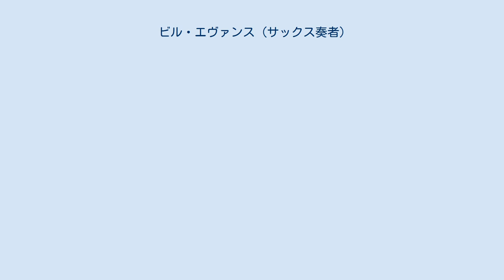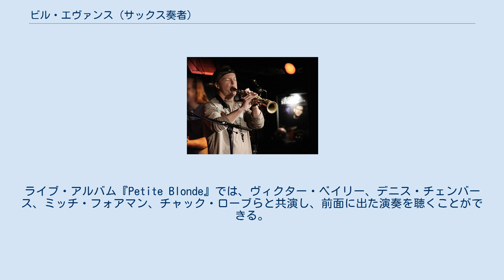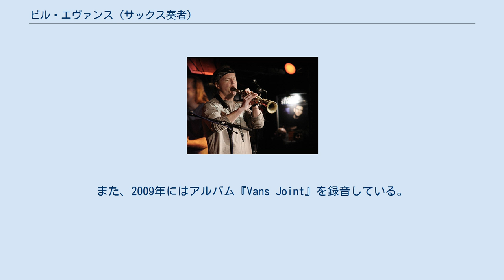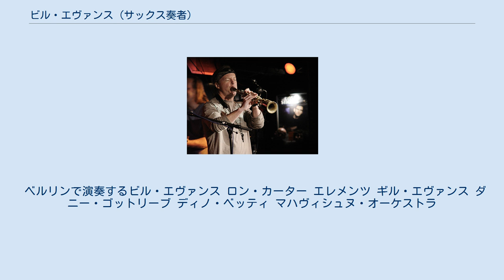ビル・エヴァンス (サックス奏者)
マハヴィシュヌ・オーケストラのメンバー
ビル・エヴァンス（Bill Evans、1958年2月8日 - 、イリノイ州クラレンドン・ヒルズ生まれ）は、アメリカ合衆国のジャズ・サックス奏者。
 エヴァンスに影響を与えたアーティストは幅広く、ソニー・ロリンズ、ジョー・ヘンダーソン、ジョン・コルトレーン、スタン・ゲッツ、スティーヴ・グロスマン、デイヴ・リーブマンなどが挙げられる。
こうしたアーティスト達のソロについては「楽譜に書き起こしたことは一度もないが、とても深いところで直観的に感じ取り、一人一人のスタイルを理解することができるんだ」と述べている。
 なお、ピアニストのビル・エヴァンスとは同姓同名の別人で、血縁関係その他はない。
 エヴァンスの父はクラシック・ピアノの奇才で、エヴァンス自身も中学生になるまではクラシックのクラリネットを学んでいた。
サックスを学ぶようになって、最初はソニー・スティットやスタン・ゲッツといったアーティストのライブをシカゴのライブハウス「ショーケイス」で聴いていた。
ヒンズデイル中央高校に進学しテナー・サックスをヴィンス・ミッコに師事する。
 エヴァンスは主にテナー・サックスとソプラノ・サックスを演奏している。
ノース・テキサス大学や、ウィリアム・パターソン大学で学び、マイルス・デイヴィスと共演したデイヴ・リーブマンに師事している。
1979年にニューヨーク市に移り、数えきれないほど多くの時間をかけてロフトでのスタンダードの演奏に打ち込み、自身の即興スタイルを完成させた。
22歳の時、マイルス・デイヴィス・バンドに加入、1980年代初頭のマイルス・デイヴィスの復帰に立ち会っている。
マイルスと共演しているよく知られたアルバムに、『ザ・マン・ウィズ・ザ・ホーン』、『ウィ・ウォント・マイルス』、『スター・ピープル』、『デコイ』がある。
さらに、ハービー・ハンコック、ジョン・マクラフリン、マイケル・フランクス、ウィリー・ネルソン、ミック・ジャガー、レス・マッキャン、マーク・イーガン、ダニー・ゴットリーブ、イアン・アンダーソン、ランディ・ブレッカー、オールマン・ブラザーズ・バンド、メデスキ、マーティン・アンド・ウッドといったアーティスト達と共演、もしくはツアー参加、あるいは録音を行っている。
ライブ・アルバム『Petite Blonde』では、ヴィクター・ベイリー、デニス・チェンバース、ミッチ・フォアマン、チャック・ローブらと共演し、前面に出た演奏を聴くことができる。
最新作とその前のアルバム、すなわち『ソウル・インサイダー』と『ソウルグラス』は、グラミー賞候補として推薦された。
『ソウルグラス』は革新的なブルーグラス／フュージョンのアルバムであり、ベラ・フレック、サム・ブッシュ、ブルース・ホーンズビー、そしてドラマーのヴィニー・カリウタらが参加している。
 1980年代から1990年代にかけて、エヴァンスはグループ「エレメンツ」のメンバーだった。
1984年にはマハヴィシュヌ・オーケストラの再結成にも合流し、1987年の解散まで在籍した。
 1990年からは、自分自身のバンドを率いて、世界中で年間90回近くコンサートを行うようになった。
これまでに17枚のソロ・アルバムを録音し、グラミー賞候補に二度推薦されている。
また、2009年にはアルバム『Vans Joint』を録音している。
自分のソロ・プロジェクトでは、ブルーグラスの影響を受けたジャズからファンク、コンテンポラリー・グルーヴまで様々な種類の音楽を演奏している。
また、エヴァンスはいろいろなグループと交流を持っており、楽器について豊富な知識を持つ人物だと考えられている。
「アメリカーナ（フォーク、カントリー、ブルーズ、リズムアンドブルース、ロックンロールなどが融合した音楽）」で使われるような、バンジョー、フィドル、マンドリン、スティール・ギターといった楽器を使いたい。
こうした楽器を用いて自分の曲を書こうと考えている」と述べている。
 ベルリンで演奏するビル・エヴァンス ロン・カーター エレメンツ ギル・エヴァンス ダニー・ゴットリーブ ディノ・ベッティ マハヴィシュヌ・オーケストラ